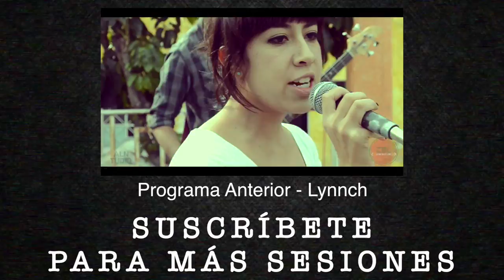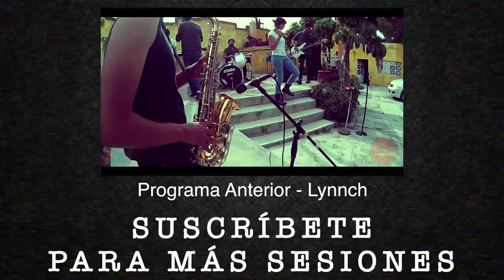P.# 74 - Sesión con Santo Averno - Vasos Mágicos (Reggaetón edition)